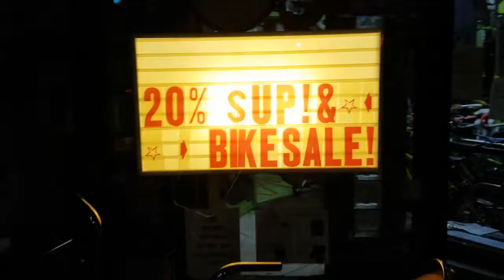Your Community Bike Shop - Testimonials: Peter